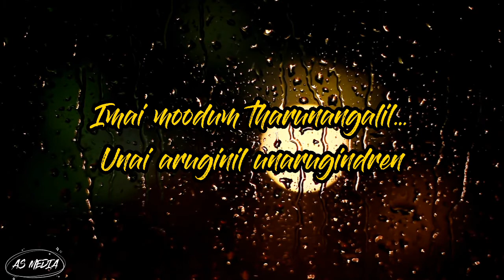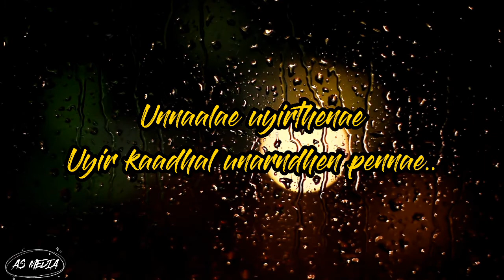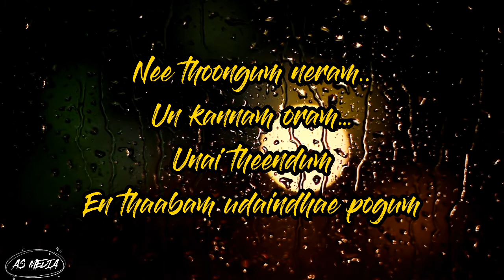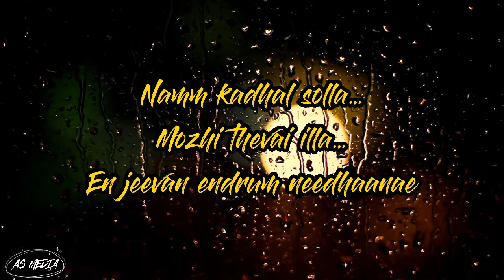🎵 USURAIYE THOLAICHEN with LYRICS 🎵 STEPHEN ZECHARIAH & Pragathi Guruprasad || STEPHEN ZECHARIAH HIT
Composed & Arranged by: Stephen Zechariah
Vocals: Stephen Zechariah | Pragathi Guruprasad
Bass & Guitars: Keba Jeremiah
Rhythm Programmer: Arjun Vasanthan
Saxophone & Flute: Finny David
Additional Programmer: Raghu Natesh
Lyrics: Suriavelan
Additional Lyrics: Sri Devanand
Mixed & Mastered: A M Rahamathulla (Chennai) (AH Studios)

Do follow us for more updates 🌺